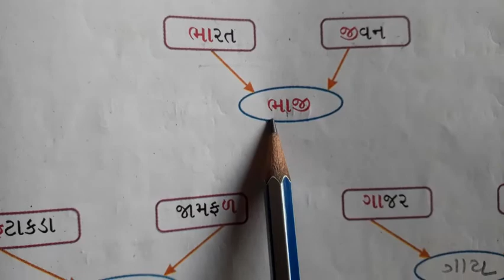Gujarati Medium - Primary std.1st kalarav sem - 2 Textbook Ch.9 (part - 2)